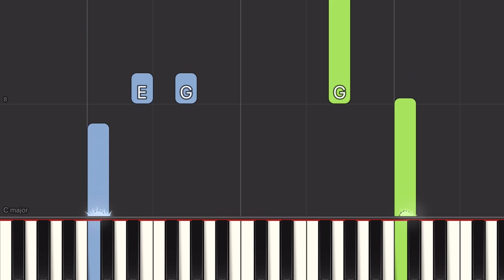Hallo Allemaal - De Luizenmoeder - piano